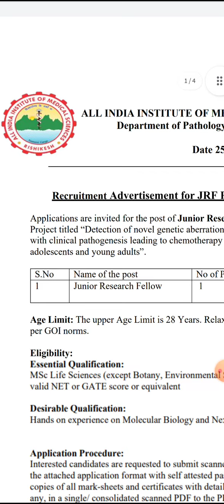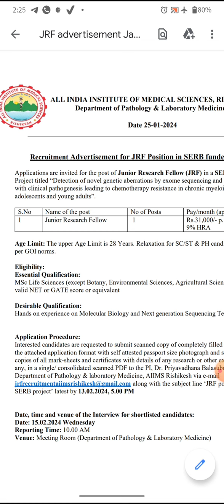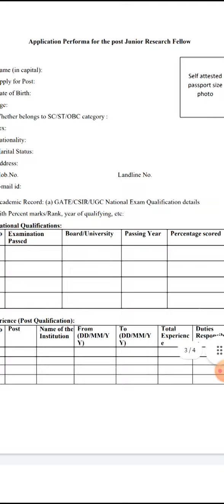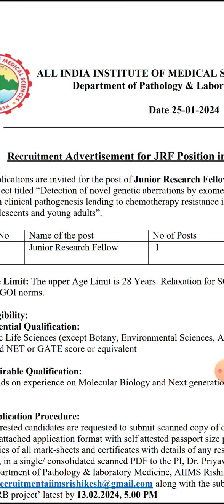Research Post 💥✨ Vacancies 2024 II For masters students II Apply Online